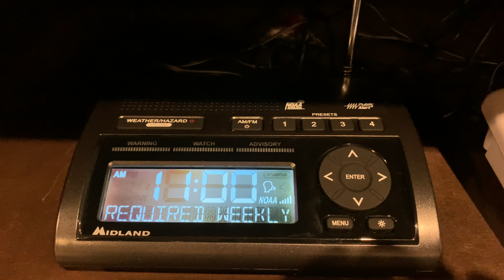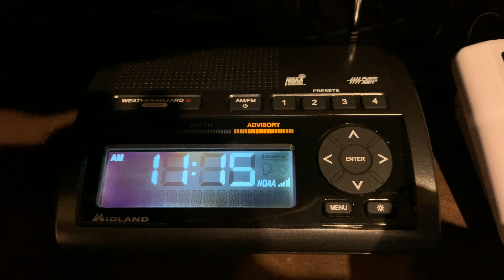The Way - WXK26 Required Weekly Test (EAS #26)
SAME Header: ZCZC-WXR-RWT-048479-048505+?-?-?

WFO: Corpus Christi

Test Message:
"This is a test of the National Weather Service NOAA Weather Radio Warning Alarm System. This test is conducted every Wednesday between 11 AM and noon local time, Unless there is severe weather in the area, in which case the test is postponed until Thursday. Again this is only a test. There is no severe weather in the area at this time."